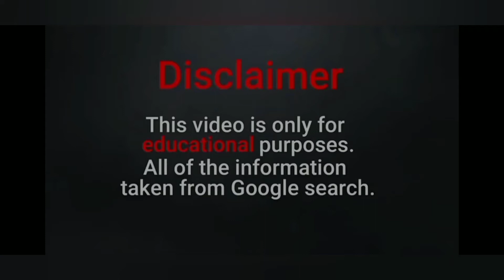Gabriela Caroli Biography And Facts | Brazilian | Plus Size Mode | curvy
Gabriela Caroli Biography And Facts | Brazilian | Plus Size Mode|l curvy